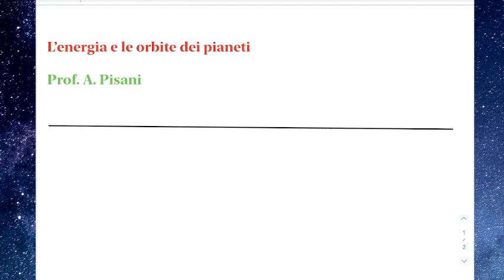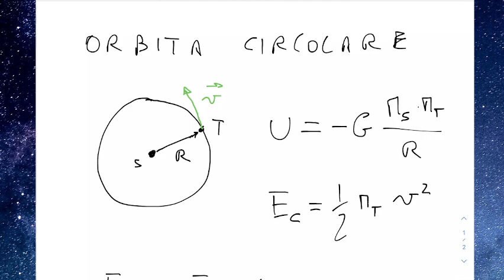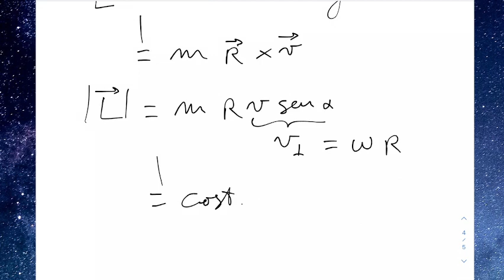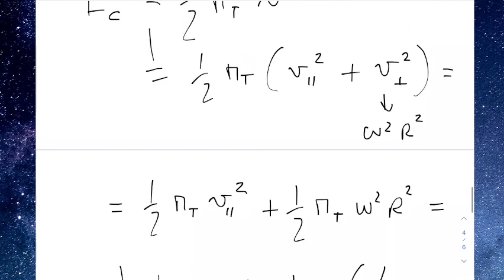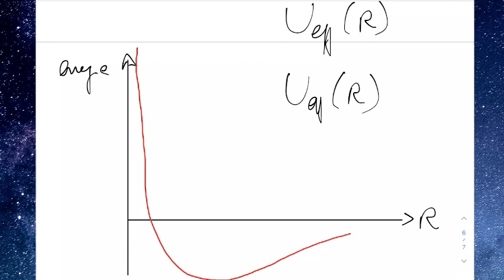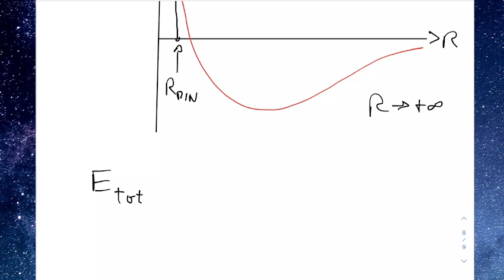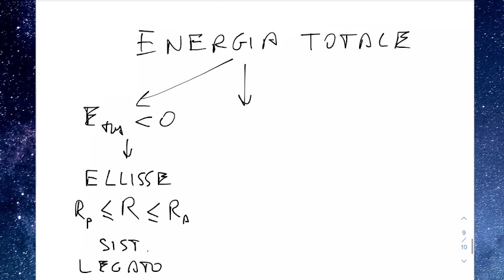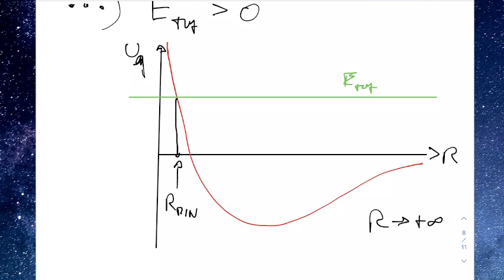LLFB5.11nov21 Le orbite dei pianeti e l'energia.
L’energia e le orbite dei pianeti.
 L’energia totale di un pianeta in orbita circolare. La relazione tra la velocità orbitale e la distanza dal Sole. Il momento angolare e il potenziale efficace. Il segno dell’energia totale e le orbite dei pianeti: ellissi, circonferenze, parabole e iperboli. Sistemi legati e slegati. Le leggi di Keplero sono universali?